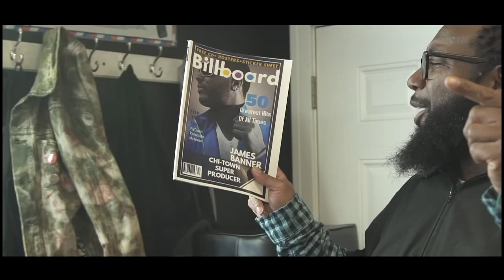Friends Family and Lovers Official Movie Trailer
A down on his luck urban clothing store manager starts dating the girl of his dreams but clashes with his friends and family when they suspect she's only with him to close to his rich and famous best friend.